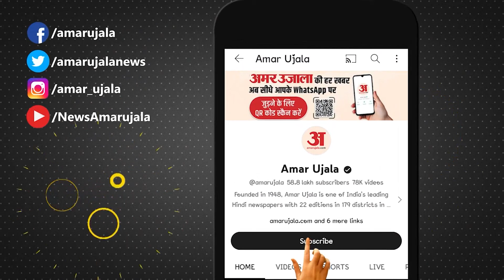Lok Sabha Election 2024: लंबे चुनाव पर सवाल? तो ये रहा जवाब! 4 June को आ जाएगा फैसला